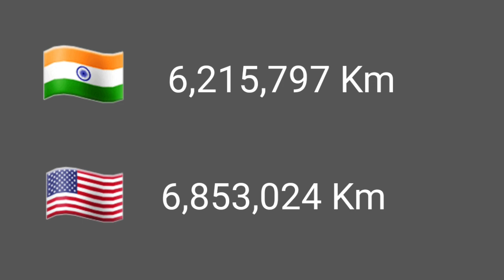क्या भारत का Road Network सच में इतना बड़ा है? | India's Road Network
क्या भारत का Road Network इतना बड़ा है? | India's Road Network
We all know that India has an extremely large road network, but did you know that according to a report India's road network ranks 2nd in the whole world, few details are also given in the video, enjoy!!

If you really liked the video, please give a like and also subscribe the channel for many different kinds of fact and motivating videos, do not forget to visit our other channel (Be the optimist) also, do subscribe it for quotes in hindi and status videos.

भारत में मिलने  वाली सबसे महँगी Bike कौन सी है? | Which is the costliest bike in India

(The digits in the video may change with time)